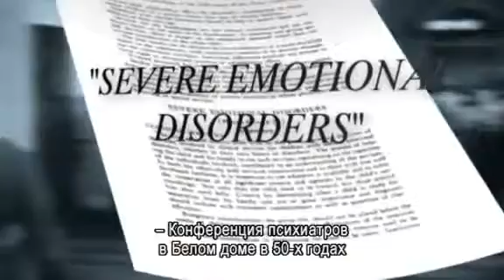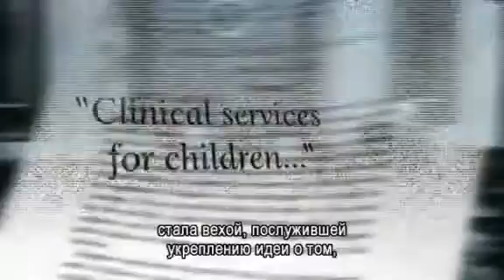Музей «Психиатрия индустрия смерти»12